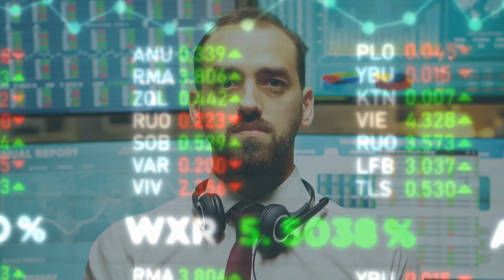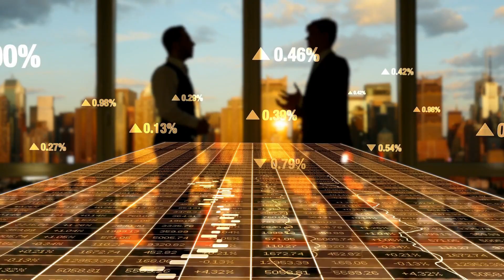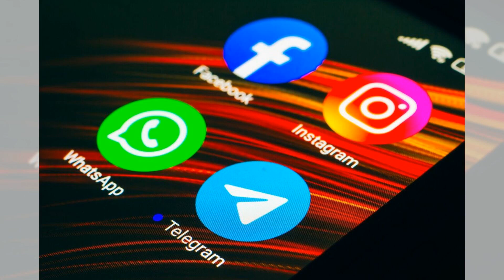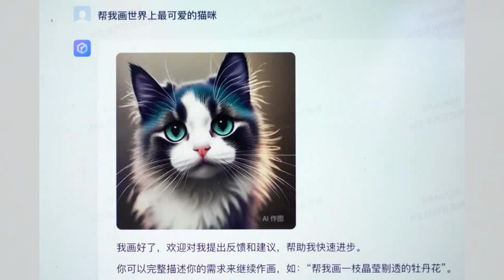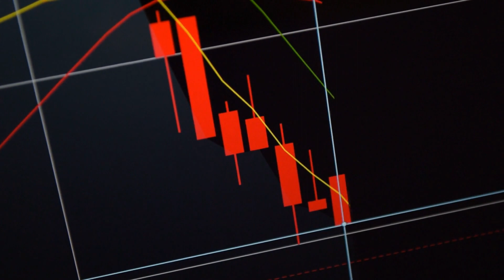华为Mate 60手机回避了西方对5G芯片的禁运；印度的时刻已经到来；苹果与Arm签署了新的长期芯片技术协议：科技簡報 - 20230906